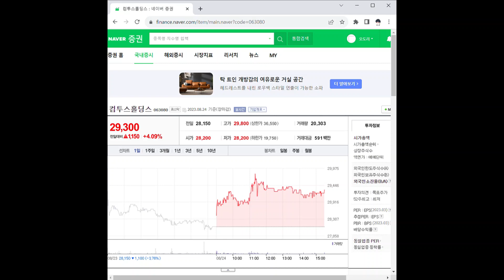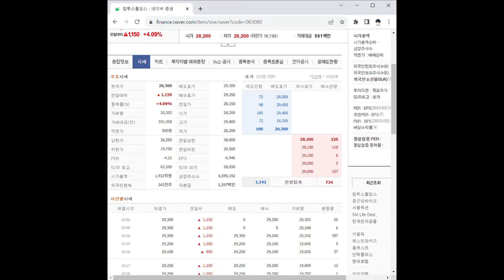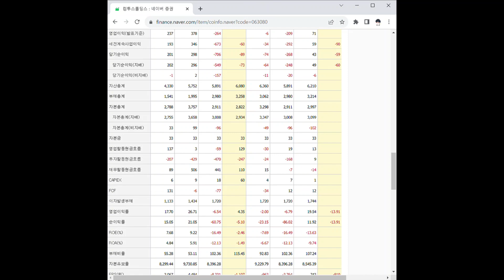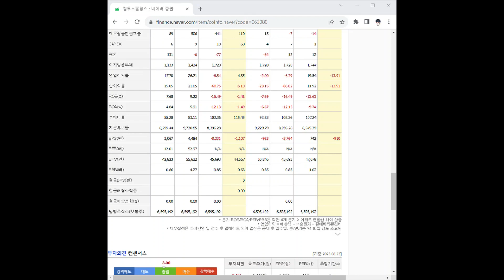063080컴투스홀딩스 주가 전망 및 차트 분석